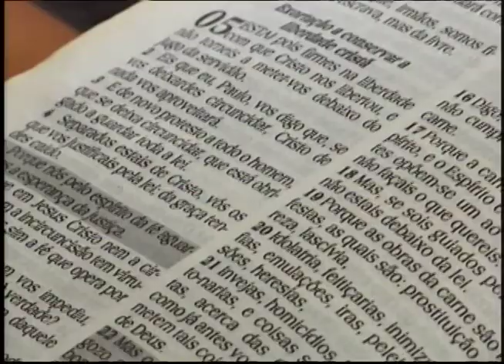"Não se canse de fazer o bem" - Pr. Natalino | Quinta (17/01/2019)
Gravado dia 17/01/2019 -  Culto de Vida Vitoriosa  às 20h